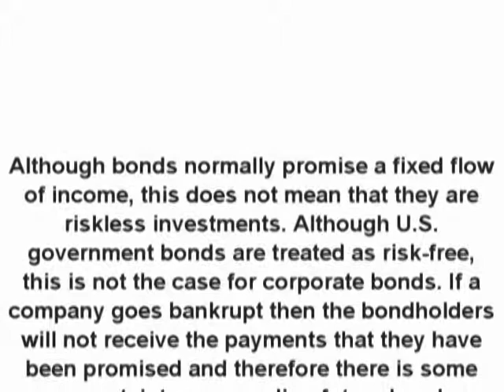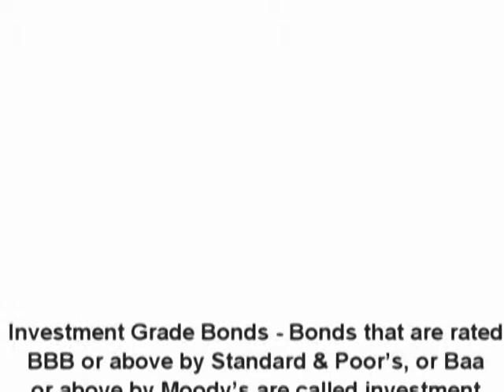Default Risk and Bond Rating - Finance - What is the Definition - Financial Dictionary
Although bonds normally promise a fixed flow of income, this does not mean that they are riskless investments. Although U.S. government bonds are treated as risk-free, this is not the case for corporate bonds. If a company goes bankrupt then the bondholders will not receive the payments that they have been promised and therefore there is some uncertainty surrounding future bond payments. This uncertainty is called default risk. The default risk is measured by Moody's Investors Services, Standard & Poor's Corporation, and Fitch Investors Service. All three of these entities provide financial information on firms as well as well as ratings on corporate and municipal bonds.

Investment Grade Bonds Bonds that are rated BBB or above by Standard & Poor's, or Baa or above by Moody's are called investment grade bonds.

Speculative Grade or Junk Bonds Bonds that are rated BB or lower by Standard and Poor's, Ba or lower by Moody's, or bonds that are unrated are considered junk bonds or speculative grade bonds.

Bond rating agencies use financial ratios to grade bonds. The key ratios used are show below as follows
Coverage ratios
Leverage ratio
Liquidity ratios
Profitability ratios
Cash flow-to-debt ratio